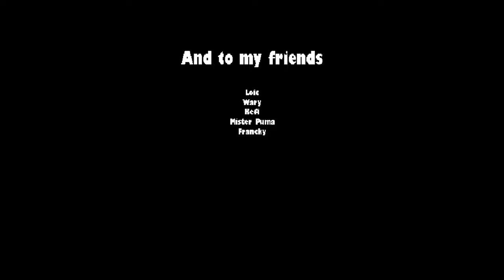[Mugen] 용호의 권+아랑전설 = Art of Fury 볼프강 크라우저 / Art of Fighting + Fatal Fury Wolfgang Krauser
[Mugen] 용호의권+아랑전설 = Art of Fury 볼프강 크라우저 / Wolfgang Krauser
[Mugen] 더 킹 오브 파이터즈94 리메이크 이오리 플레이 / The King of Fighters 94 Remake Iori Play / KOF'94

[Mugen] 더 킹 오브 파이터즈94 리메이크 루갈 플레이 / The King of Fighters 94 Remake Rugal Play / KOF'94

[Mugen] 바이오 하자드가 대전액션으로?? Resident Evil C.S / 레지던트 이블 C.S / Bio Hazard

[Mugen] 스트리트 파이터1 리믹스 류 플레이&엔딩 / Street Fighter 1 One Remix Ryu Play & Ending

[Mugen] 스트리트 파이터1 리믹스 아돈(Adon) 플레이&엔딩 / Street Fighter 1 One Remix ADON Play & Ending

[Mugen] 스트리트 파이터1 리믹스 칙칙이(Mike) 플레이&엔딩 / Street Fighter 1 One Remix MIKE Play & Ending

[Mugen] 스트리트 파이터1 리믹스 사가트 플레이&엔딩 / Street Fighter One Remix Sagat Play & Ending

[Mugen] 스트리트 파이터1 리믹스 켄 플레이&엔딩 / Street Fighter One Remix Ken Play & Ending

[Mugen] 2:1다굴@! 아랑전설 대 스트리트 파이터  / Fatal Fury Vs. Street Fighter 2:1 Play

[Mugen] 슈퍼 스트리트 파이터 2 터보 HD 무겐 / Street Fighter 2 Turbo HD / ストリートファイター2 ターボ HD

[MAME] 용호의 권2 미스터 빅 플레이&엔딩 / Art of Fighting 2 Mr. Big Play&Ending / Ryuuko no Ken 2 Mr. Big

[MAME] 용호의 권 로버트 기무한 치트 플레이 / Art of Fighting Robert Infinite Power Cheat Play / Ryuuko no Ken

[MAME] 용호의 권 미스터 빅 플레이 / Art of Fighting Mr. Big Play / Ryuuko no Ken Mr. Big

[MAME] 용호의 권 미스터 카라테 플레이 / Art of Fighting Mr. Karate Play / Ryuuko no Ken Mr. Karate

[MAME] 더 킹 오브 파이터즈94 끝판왕 루갈 플레이 / The King of Fighters 94 Rugal Play / KOF'94